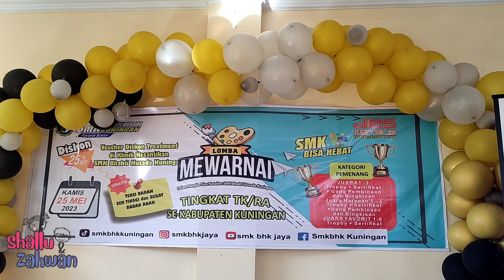Lomba Mewarnai Di SMK Bhakti Husada